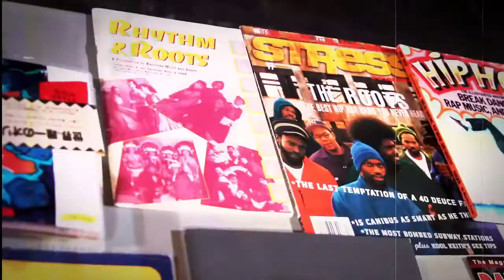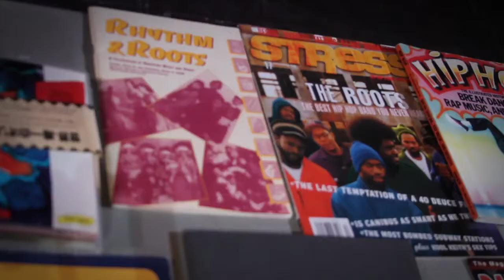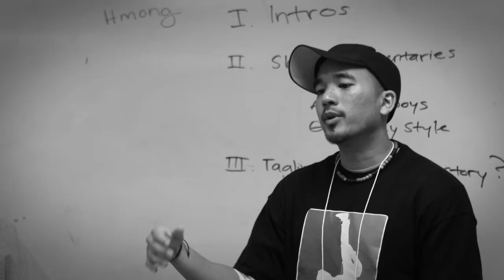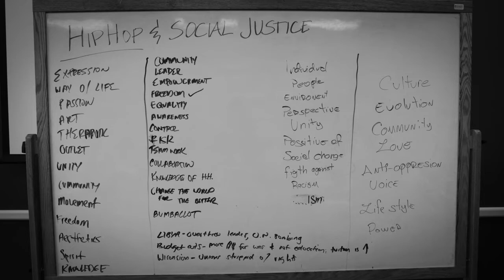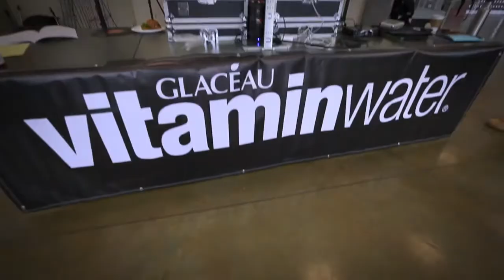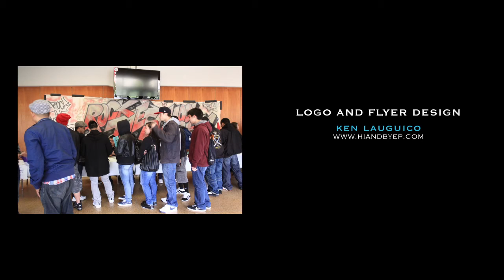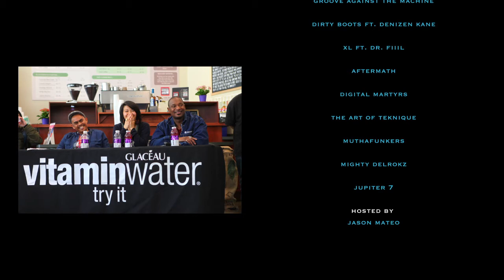Rock The School Bells 4 - Short Documentary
Skyline College hosted their 4th Annual Rock The School Bells Hip-Hop Conference and Concert.  The conference is aimed to educate and empower youth and students about the rich history and culture of hip-hop and how we can use hip-hop as a tool to promote social change in our communities.  Proceeds from this event went to educational scholarships for high school and college students.